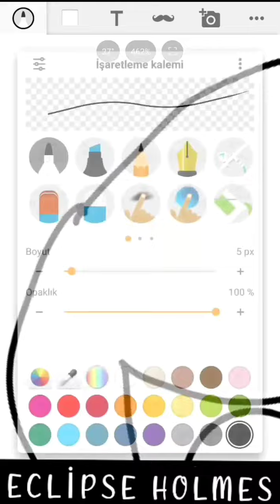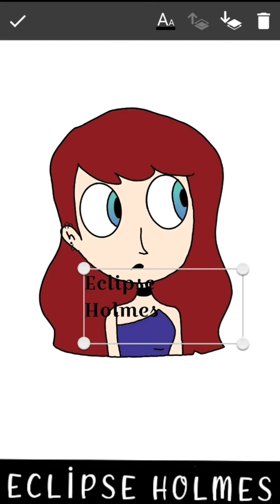My 100th Video! ╏ CHOP AWAY AT MY HEART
I'm here with my 100th video. Thanks for your support♥️